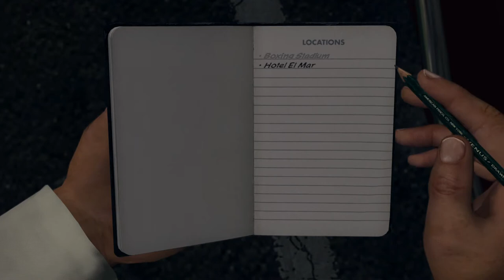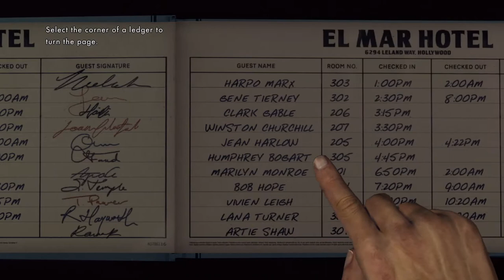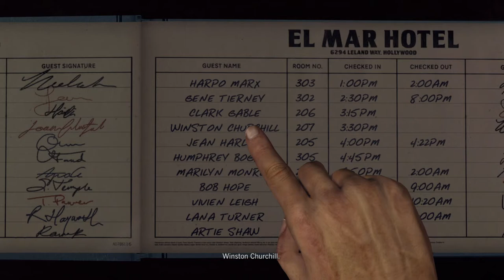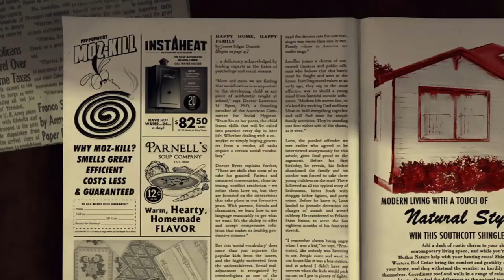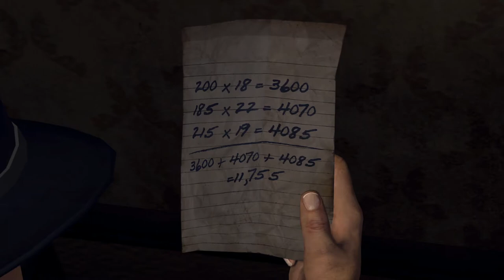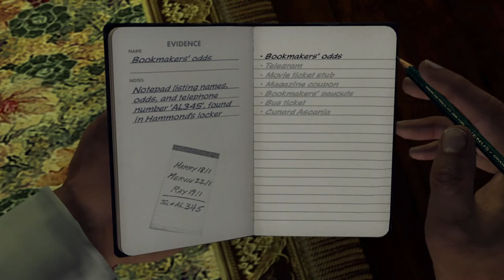L.A. Noire Remastered 100% Walkthrough Part 27: The Set Up 1